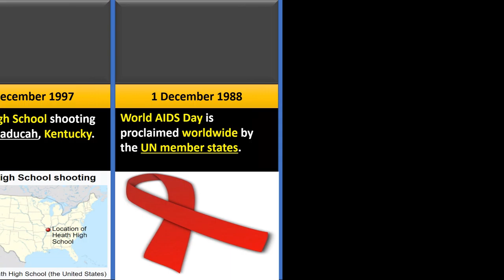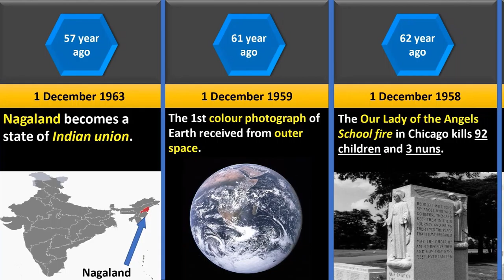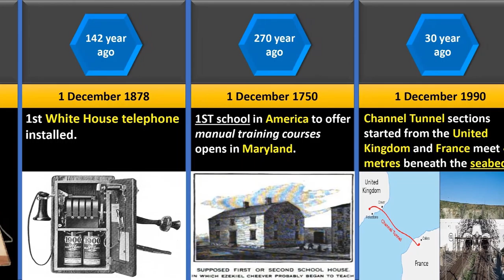Events of 1 December| #82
आज के दिन क्या हुआ था | What happened  today in History  Events of 1 December| #82

This video is based on events held on 1 December.

Video Uploaded Date : 1 December 2020.

INT

आज के दिन क्या हुआ था   What happened today in History Events

Nagaland
Hugh Hefner,
Hugh Marston Hefner,
Percival Stanley "Stan" Turner,
Alexander Graham Bell,
Channel Tunnel sections
Course Channeltunne
Red Ribbon
Aids Day
draft lottery
Playboy magazine
Isaac Newton Telescope
INT
color photograph of Earth
colour photograph of Earth
corona virus
Heath High School shooting
Assemble Line
Queen of the Angels
telephone
First school in America
school
Certified Public Accountant
CPA
Stan Turner
Hugh Hefner
Skywriting